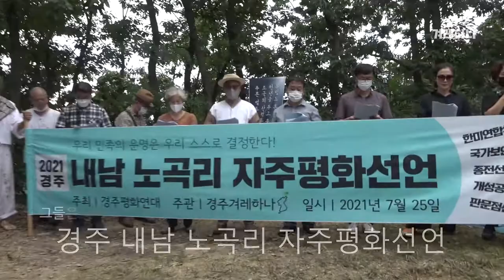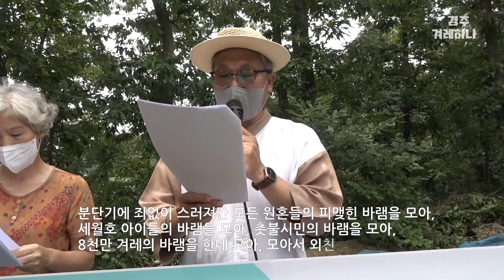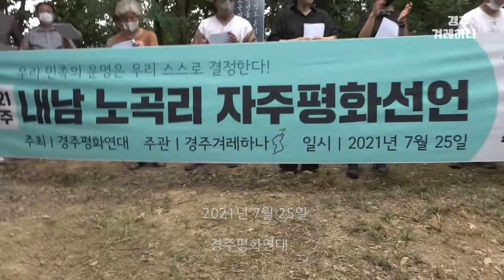2021 경주 내남 노곡리 자주평화선언문...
2021 경주 내남 노곡리 자주평화선언문 낭독.